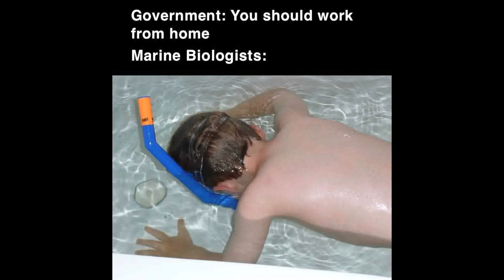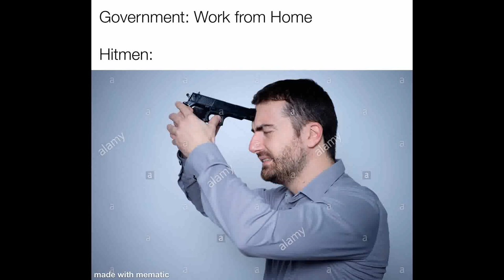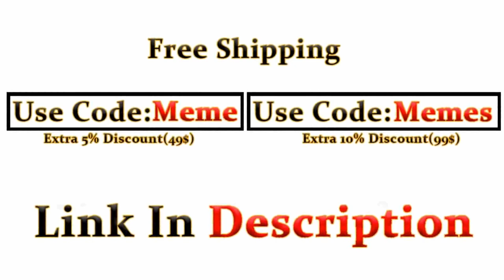GOVERNMENT: WORK FROM HOME